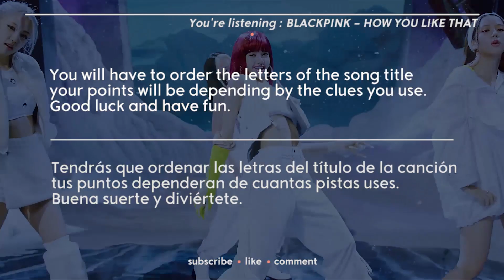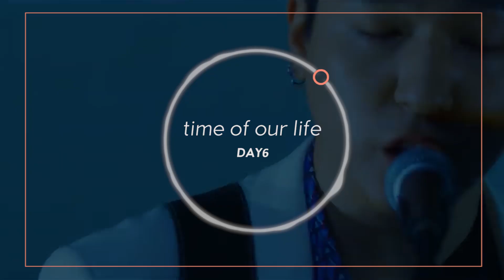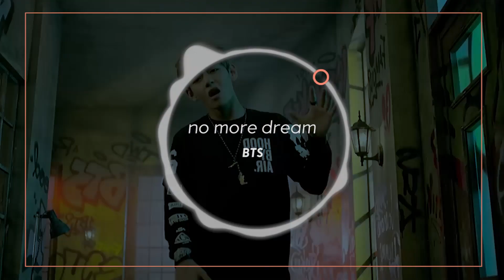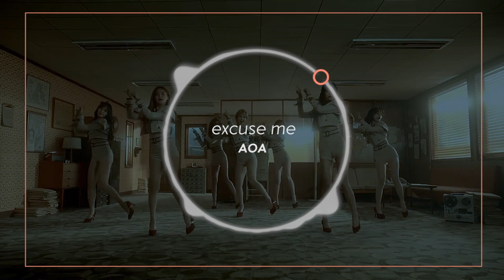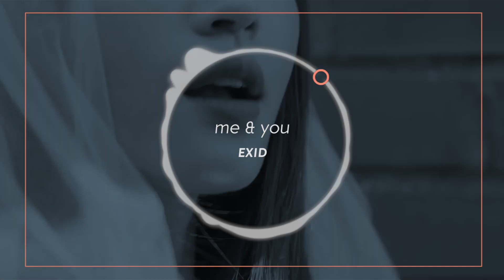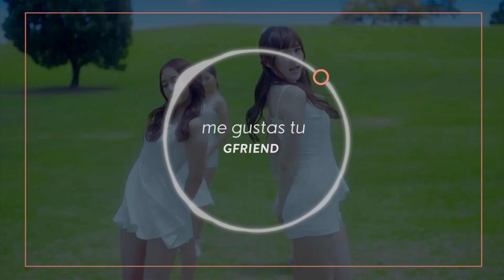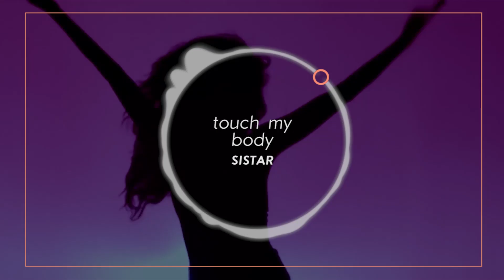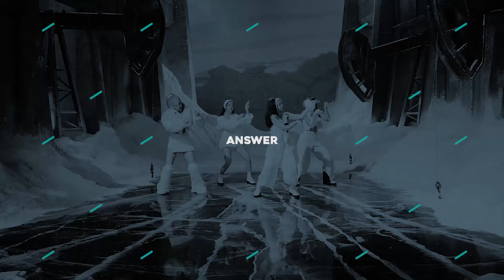▐ KPOP GAME ▌► GUESS THE KPOP SONG - SCRABBLE #4◄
Hi! I hope you have fun if there is any song you want to recommend feel free to write it on the comments.

Hola, espero que te diviertas, si hay alguna canción que quieras recomendar, sentite libre de escribirlo en los comentarios.

Cover/Portada:
LISA - BLACKPINK
What do I use for edit:
Adobe illustrator //Complex Graphics, logo, drawing
Adobe Photoshop // Photo editing, background remover
Adobe Premiere // Simple graphics, animation, and video editing
Adobe After effects // only for wave sound

I didn't download any templates, I created all by myself, all the tutorials you will find them on youtube, I saw a lot, so I don't remember which specific tutorial I used.